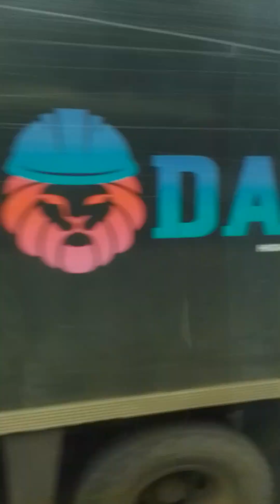Hawassa City, Sidama Region